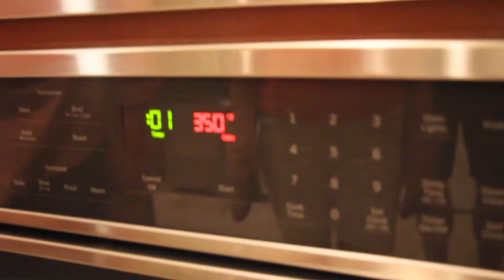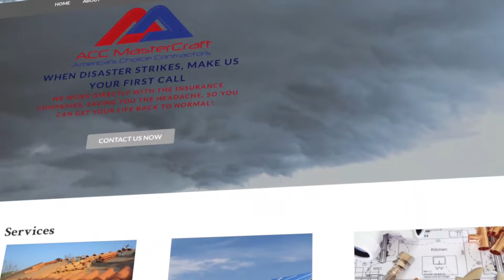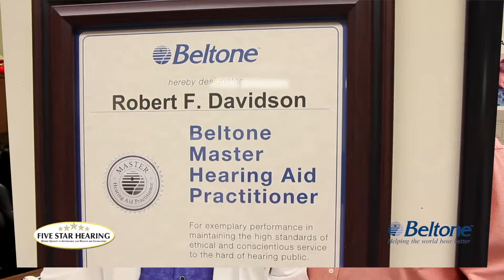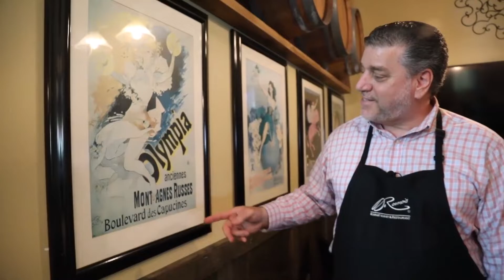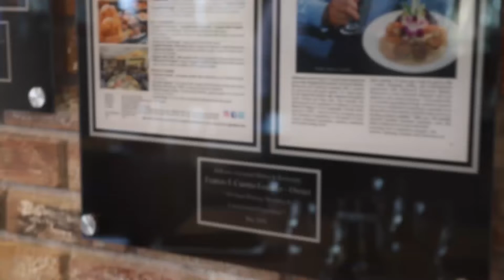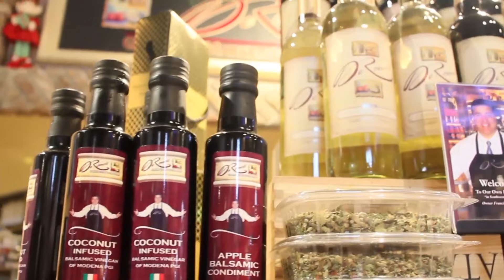Great Neighborhood Cooks-Episode 22-Maggie Stedman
Episode 22 of Great Neighborhood Cooks features Maggie Stedman.

Rob Kircher is an award-winning International Brand Marketer known for his innovative creativity and unique storytelling.
"Mediocrity. Following the crowd. It's not what I do."

The Great Neighborhood Cooks Series was produced by veteran television producer and program personality Rob Kircher. Rob also produced and hosted these two other television shows: Better Health Greater Wealth and Better Health Destination Florida.
Rob is a prolific program creator and producer with a wide range of interests including these genres: Reality, Food, Film, Retail, Real Estate, New Products, Hobbies, and Corporate Imaging.

Mobile Home Remodeling
Down The Street Live
Petticoat Plumbers

All content is copywritten protected.